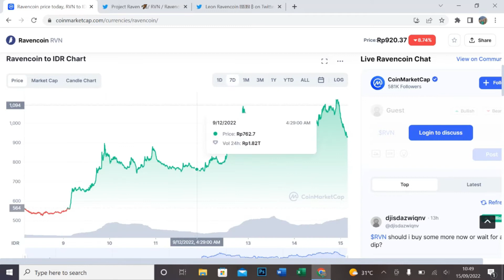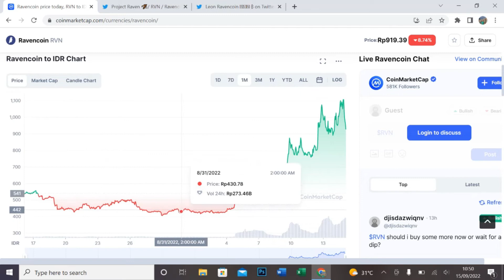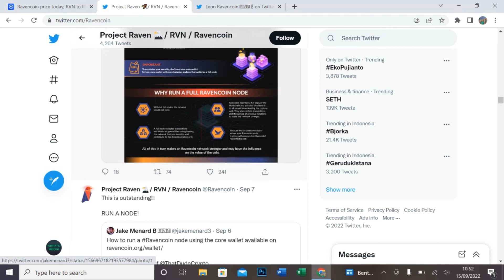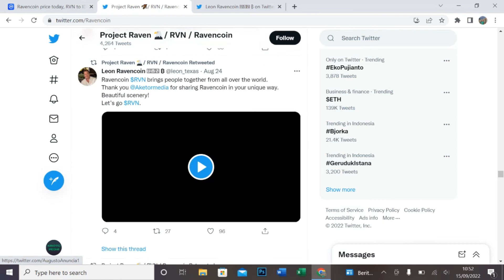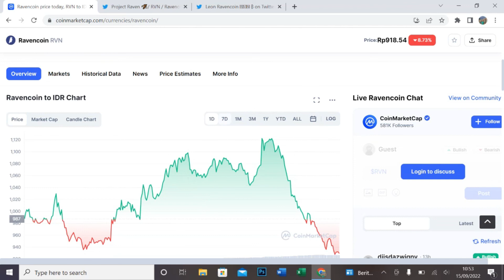RAVENCOIN PUMPING ! WAIT TILL CORRECTION TO MAKE IT CLEAR? OKAY FOLKS?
Halo teman-teman,

Video kali ini akan membahas Raven koin atau RVN yang sedang pumping. Meskipun bukan token akan tetapi harganya masih terbilang murah dan terjangkau sehingga masih bisa dikategorikan sebagai koin yang oke secara harga

Akan sejauh manakah pumping koin ini? Mari kita saksikan bersama di video ini.

DAFTAR CRYPTO EXCHANGE :

BINANCE
Kode Referal : Y30TZDZO (10% komisi)

BYBIT
Kode Referal : 021LPY (Dapet Cashback Tau Berapa)

KUCOIN
Kode Referal : rPHK96D (Dapet Cashback)

MEXC
Kode Referal : 1TwZr (Komisi Up to 30%)

GATE.IO
Kode Referal : 12312318 (Komisi Up to 20%)

TOKOCRYPTO
Kode Referal : A6SJ94MG (Komisi 10%)

NFA / DYOR